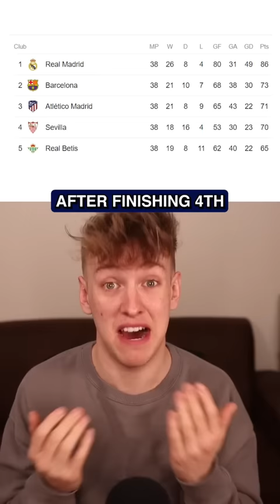La Liga Might Lose 2 Of Its Biggest Clubs 😳